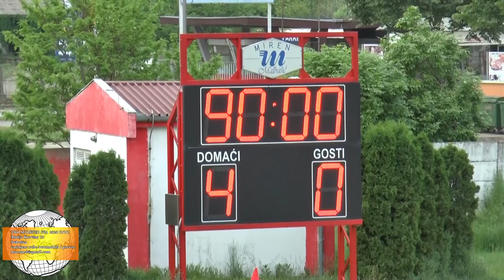FK Bačka 1901.-FK Kozara BVS -4:0- 22.05.2021. 36.kolo SLV